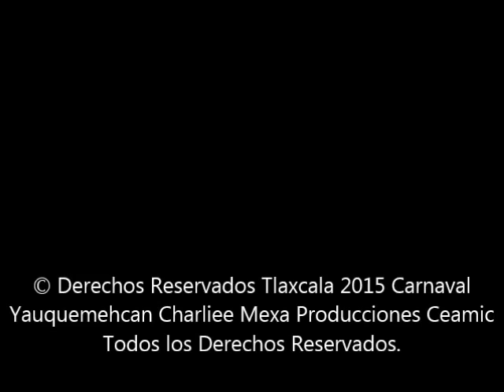Carnaval Tlaxcala 2015 Yauhquemehcan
Camada San Dionsio Yauhquemehcan en su participación en el carnaval tlaxcala capital